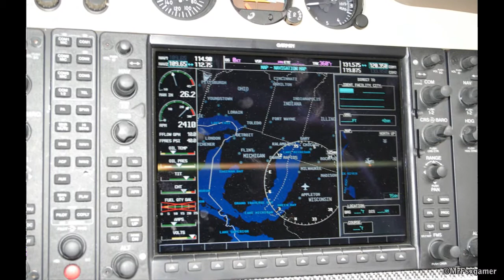Aero Messe Friedrichshafen 2012 2 von 3 HD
Einige Fotos der diesjährigen Aero Messe in Friedrichshafen.